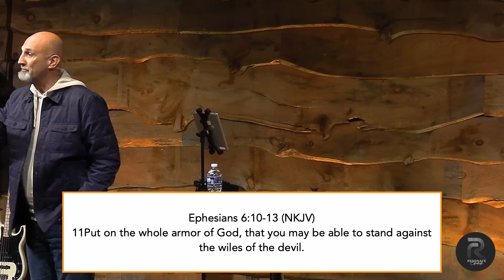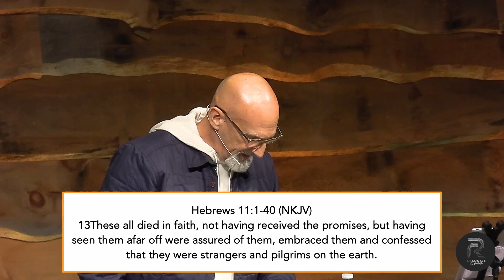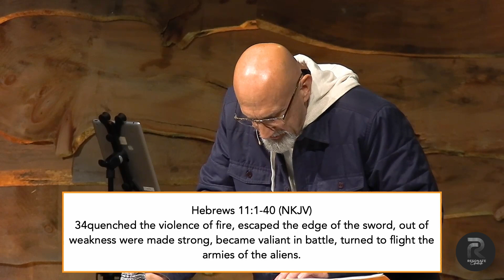Pastor Paul Ruzinsky: UnDevourable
"Be sober-minded; be watchful. Your adversary the devil prowls around like a roaring lion, seeking someone to devour." In Pastor Pauls message, he dives into 1 Peter 5:8 where the Bible describes the enemy as a lion, seeking those he may devour. He then charges us with how we can become "UnDevourable" and live life battling the forces of evil in this world, and glorifying the Living God!